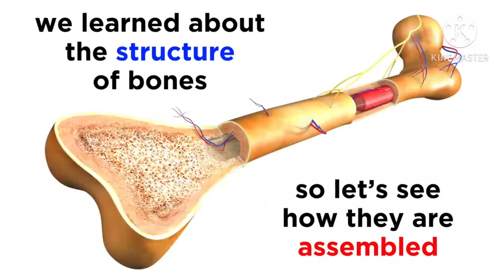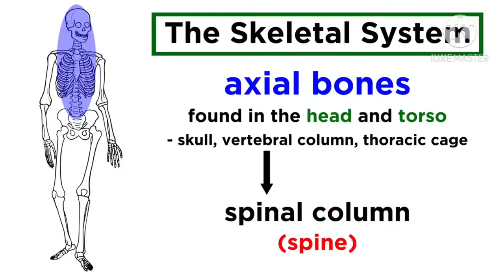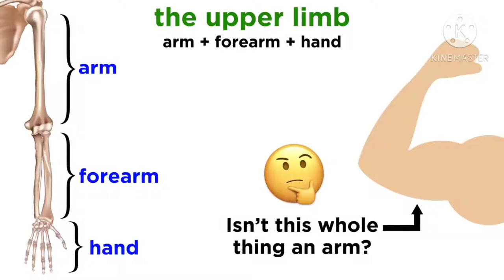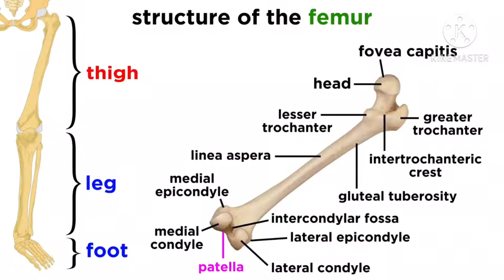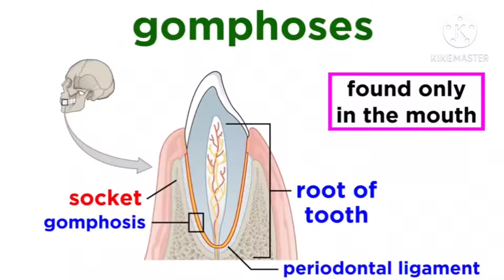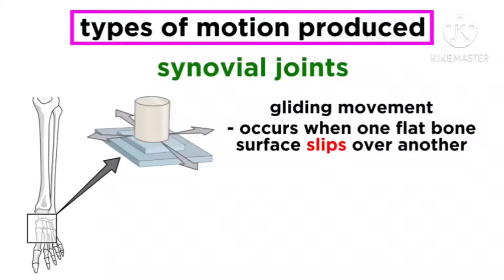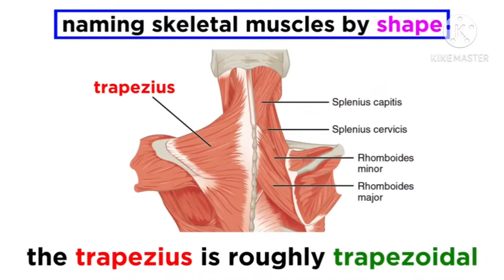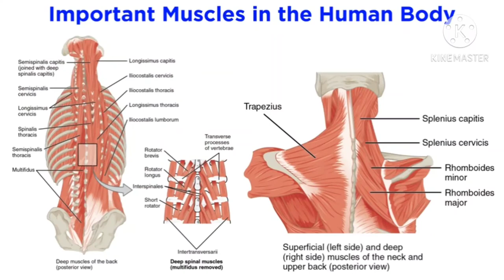PATHFit 1 Skeletal and Muscular System